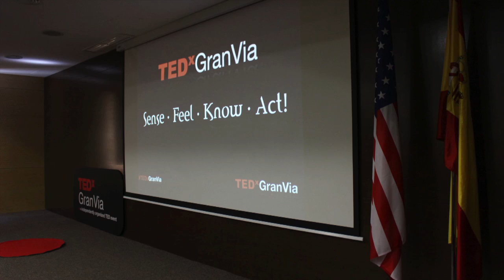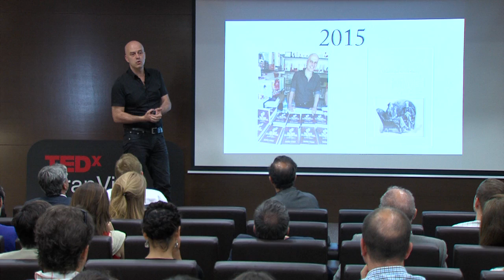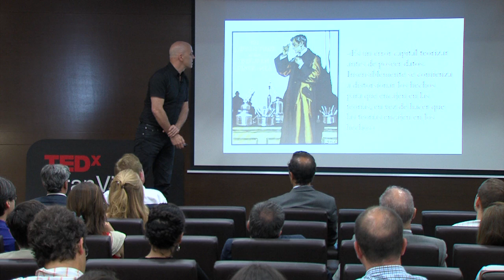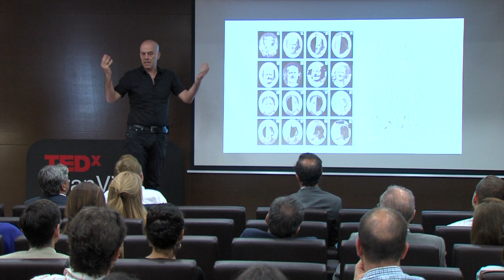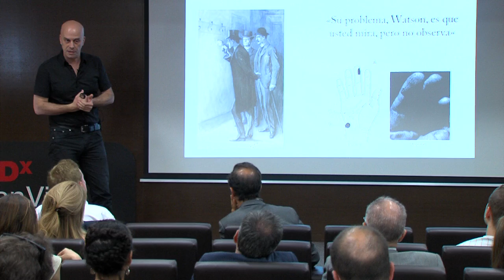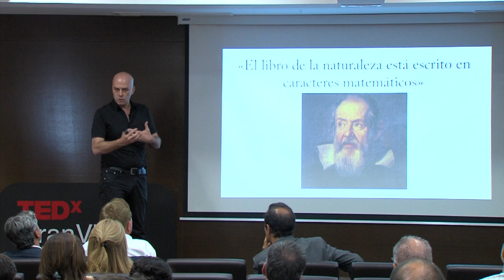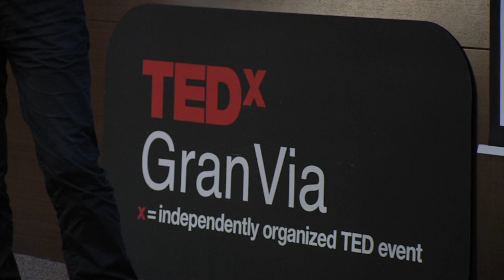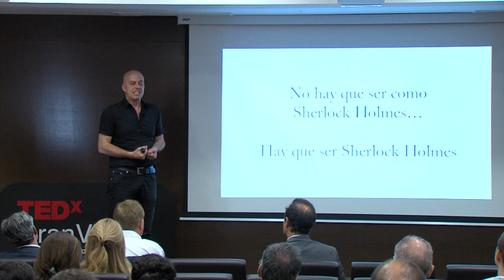Cómo ser Sherlock Holmes | Daniel Tubau | TEDxGranVía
Sherlock Holmes es conocido por ser el mejor detective. Sin embargo, Sherlock Holmes era mucho más (luchador, lector, semiótico, etc.). Por eso, si queremos siquiera aproximarnos siquiera a lo que representa la figura de Sherlock Holmes, no es suficiente con parecernos a él o imitar lo que hacía sino que tenemos que intentar ser Sherlock Holmes. Daniel Tubau nos muestra en esta charla la realidad multifacética de este personaje de ficción

Daniel Tubau es escritor, como se deduce por su firma en un libro llamado “No tan elemental: cómo ser Sherlock Holmes“. Parece, sin embargo, que esa es solo una de sus profesiones, porque otros títulos, como “Las paradojas del guionista” y “El guión del siglo 21“, señalan al mundo audiovisual. Y en efecto, se sabe que ha sido guionista y director de programas, así como profesor de guión y literatura.

Algunos aseguran haberlo visto ejerciendo tales actividades no sólo en España, sino en Argentina, Francia, Cuba, Brasil y República Dominicana. Pero, ¿cómo explicar que también publique libros de ciencia ficción (“Recuerdos de la era analógica“), investigación histórica (“La verdadera historia de las sociedades secretas“)? ¿O una novela histórica china llamada “La memoria de los siglos“? ¿Y sus más de cien páginas web sobre cualquier tema imaginable? Como en “Nada es lo que es“, la identidad Tubau cuestiona la noción de identidad, quizá no estamos siguiendo las pistas correctas.